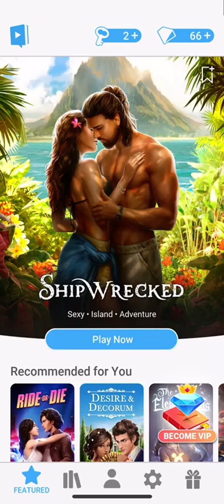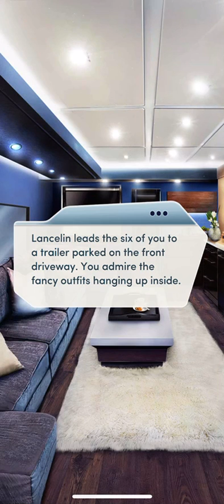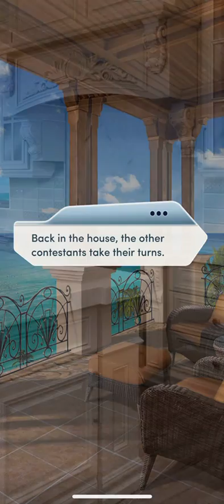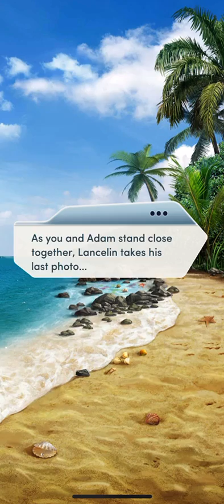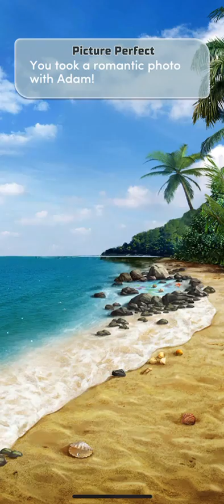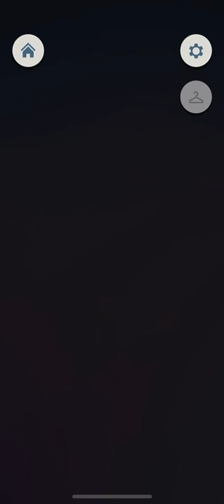Choices: America’s Most Eligible (Part 9)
Jamie gets a walk-on role on a reality TV dating competition.